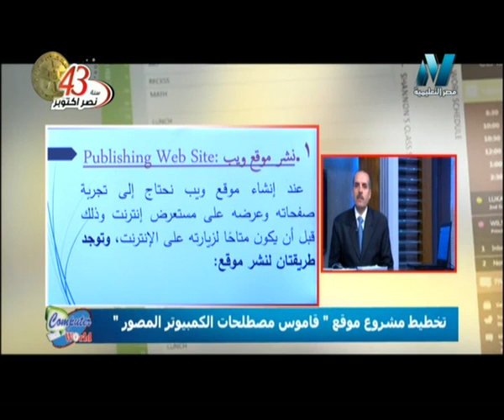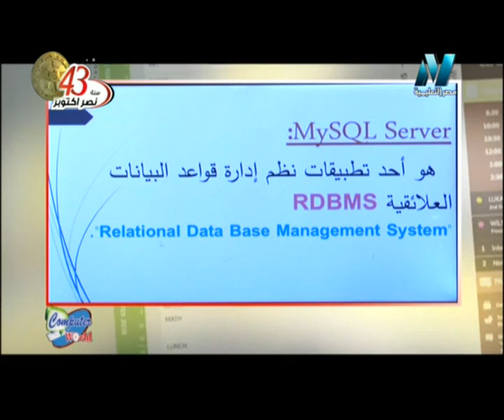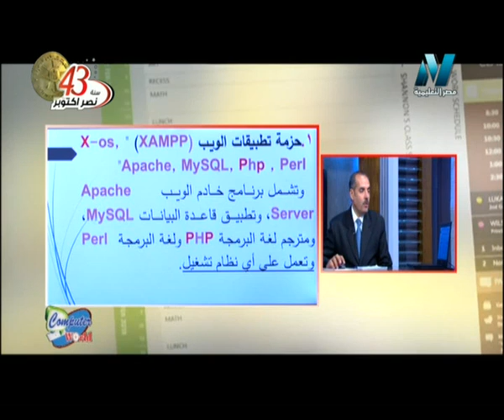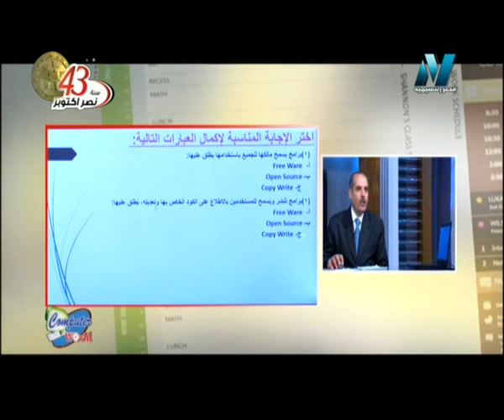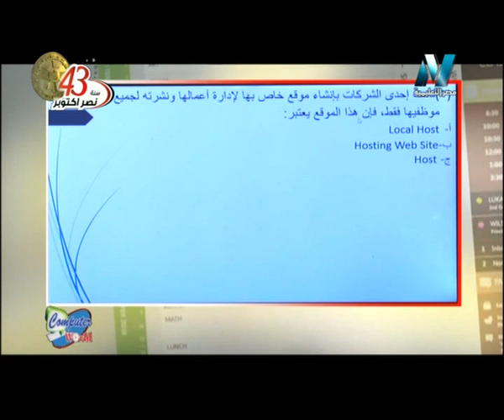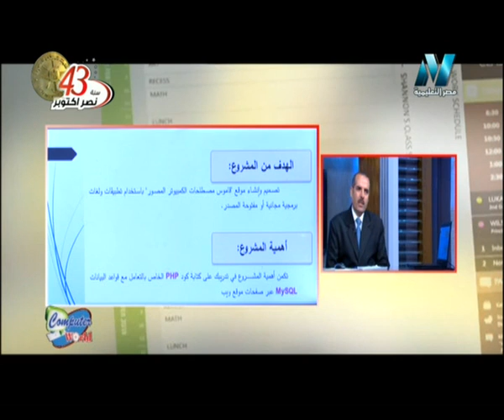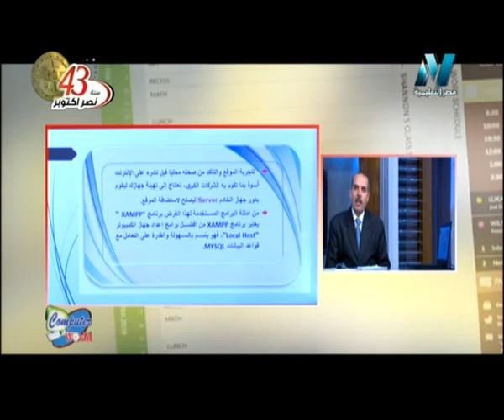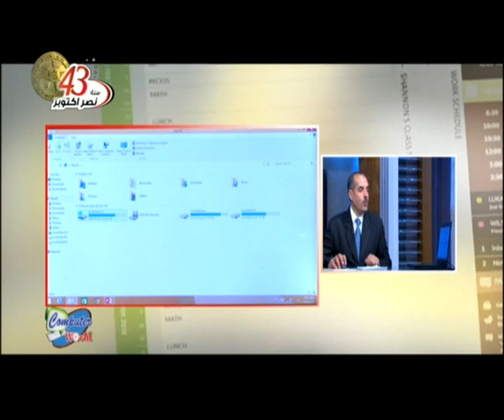12-10-2016 حاسب آلي 2 ثانوي تخطيط مشروع موقع " قاموس مصطلحات الكمبيوتر المصور " أ محمد الصادق